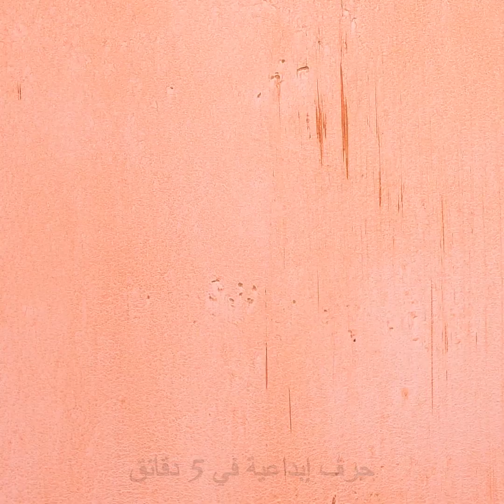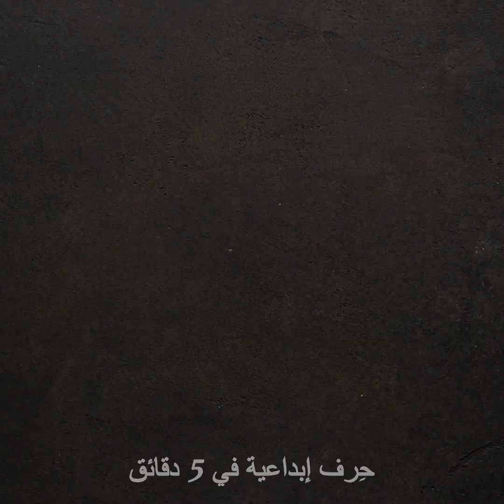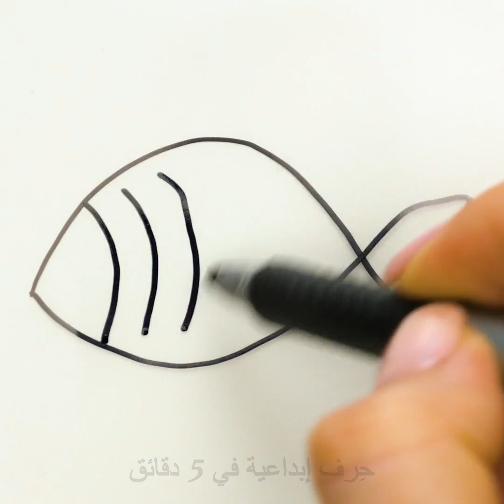٣٠ فكرة لتصنع بنفسك أشياء رائعة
الطوابع الزمنية:
0:51 اصنع بنفسك أقلام تلوين من قشور البيض
2:24 كيف تصنع علبة هدايا أو بطاقة إهداء
3:15 اصنع بنفسك زهورًا ورقية
4:19 اصنع بنفسك قواعد أكواب من الأسمنت
5:29 كيف ترسم اليونيكورن
7:29 اصنع بنفسك لعبة سباق سيارات من الكرتون
9:19 فن طي الورق (الأوريجامي)